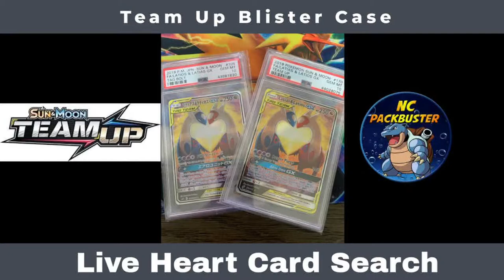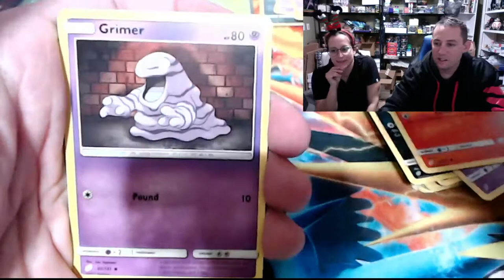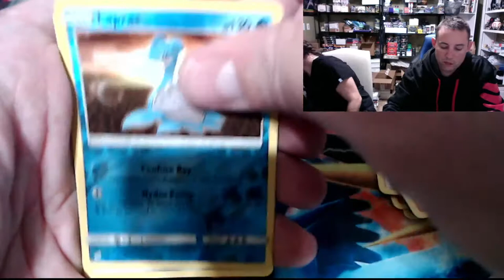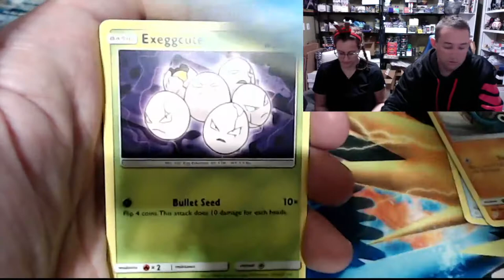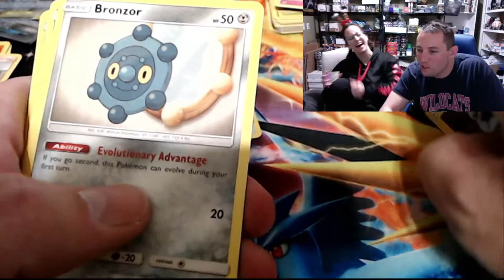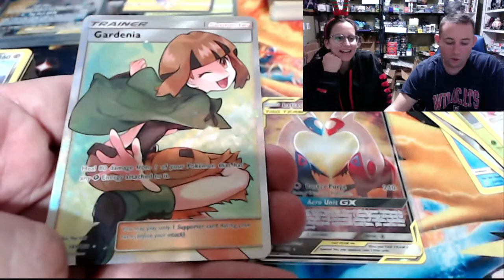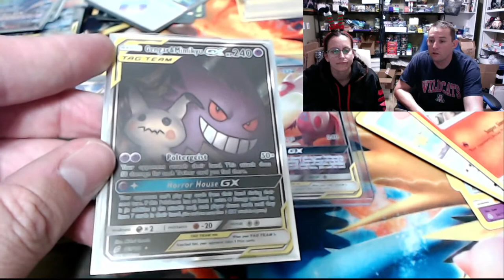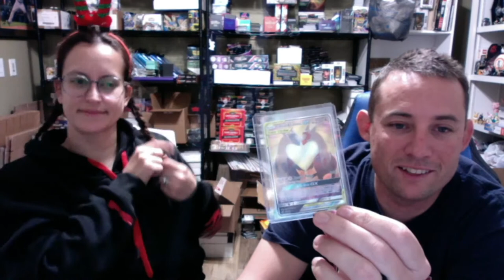Pokemon Team Up Blister Case Search for the RARE HEART CARD!!!!!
Welcome back fellow packbusters to another amazing LIVE EVENT with Adam and Christie. Tonight the basket gets put aside as we try and find Christie's ultimate chase card. We have been gifted the amazing Latios and Latias GX Alternate art Card but now it is time to pull it.